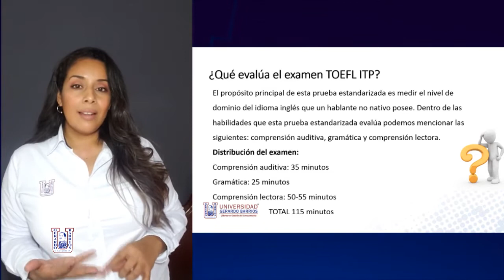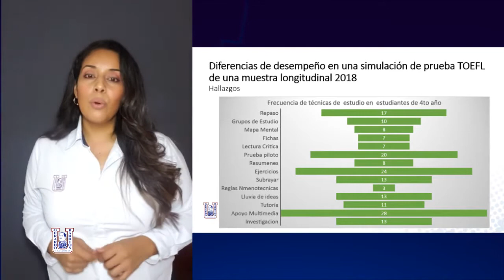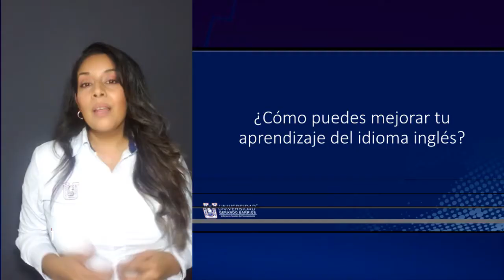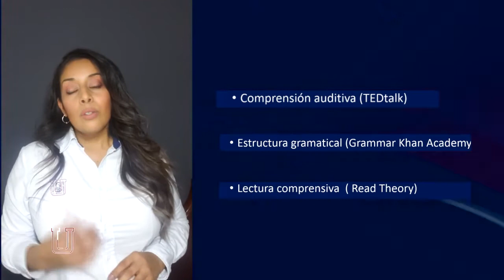Toefl - Divulgación Científica UGB